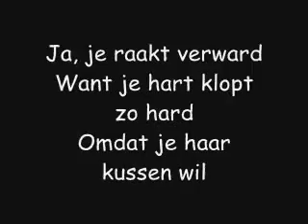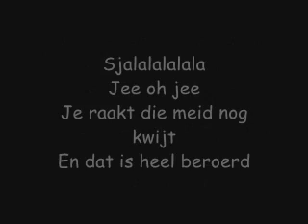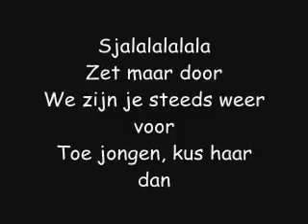De kleine zeemeermin - Kus haar dan Lyrics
Mijn 12e video :D

De kleine zeemeermin-Kus haar dan